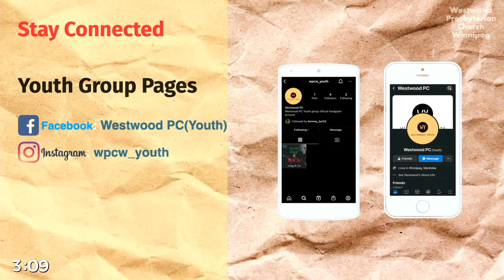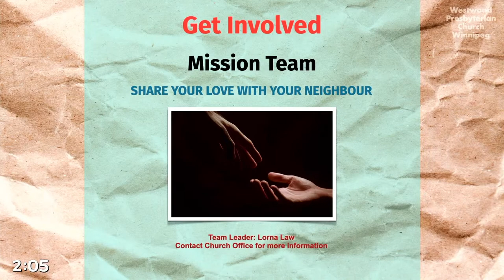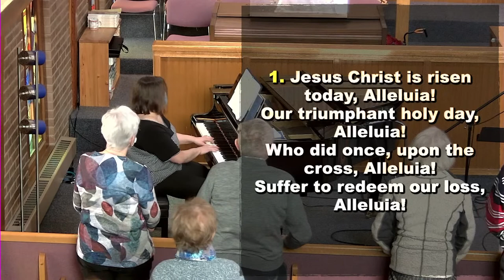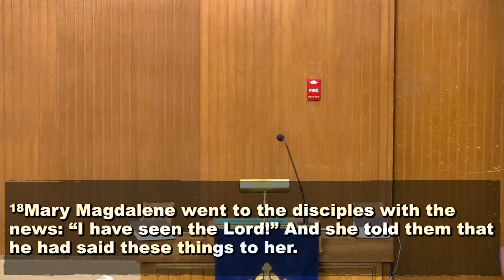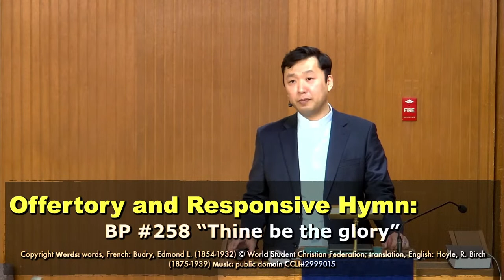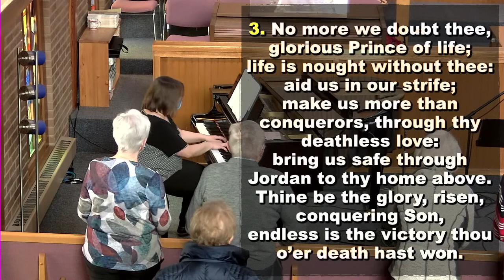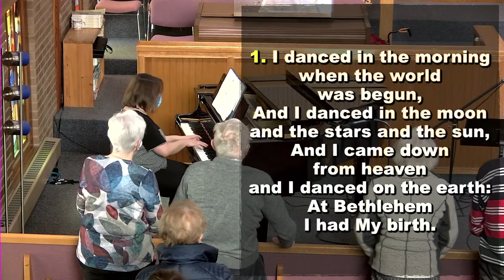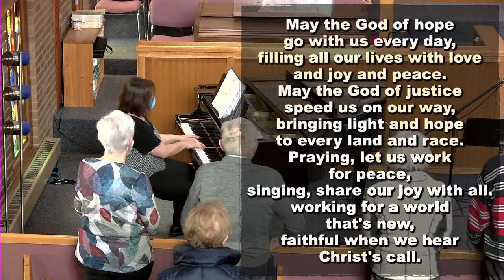Worship Service - 17 April 2022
Minister: Rev. Jinsil Park
Music Director: Lee Houghton Stewart
Streaming Master: Doug Dyck & Bill Temple
Audio & Video Master: Nyamal Jack Kuon
Thumbnail Photo - Ted Szypowski

Prelude: Above All arr. HayesCall to Worship
Prayer of Adoration and Confession
Opening Hymn: - BP #243 “Jesus Christ is risen today”
Words: translation, French: Saillens, Ruben © Ruben Saillens Music: descant: Holman, Derek (1931-) © Dr Derek HolmanPrayer for Understanding
Scripture Readings: Isaiah 65:17–25 (NIV), Psalm 118:1-2, 14-24 (NIV), John 20:1–18 (NIV)
Children's Time
     Song 1: Jesus loves me
Sermon
Responsive and Offering Hymn: BP #258 “Thine be the glory”
Words: words, French: Budry, Edmond L. (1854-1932) © World Student Christian Federation; translation, English: Hoyle, R. Birch (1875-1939)
The Lord’s Prayer
Communion Hymn: BP #540 “One bread, One body”
Closing Hymn: BP #250 I danced in the morning
Benediction
Sung Blessing:  BP #726 “May the God of hope go with us every day”